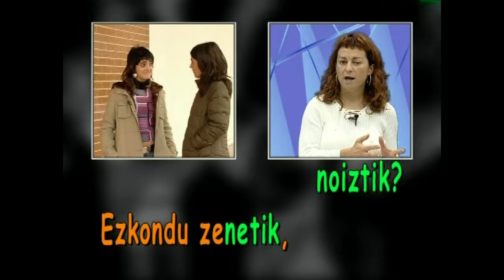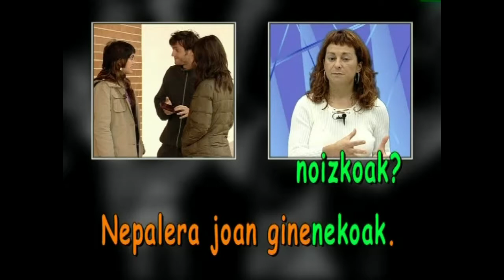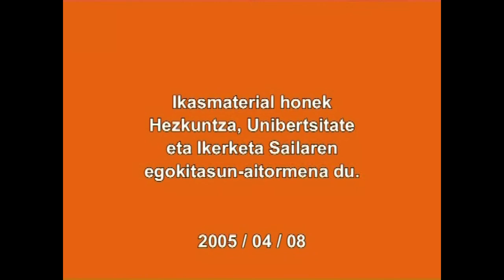Denborazko perpausak: maiztasuna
Irakasmaila:   DBH
Irakastereduak:   B, D
Jakintzagaia:  Euskara Hizkuntza

2005

Denborazko perpausak zer diren eta haien menderagailuak nola erabili erakusten da:  (-(e)n bakoitzean / -(e) guztietan...)